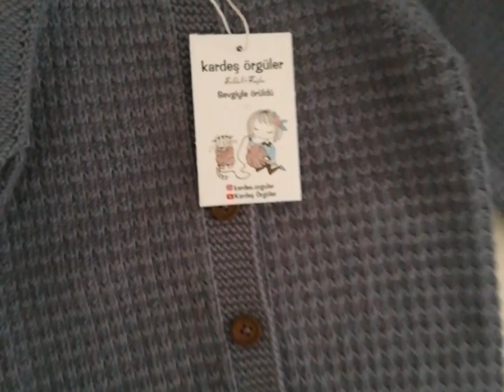Kız ve erkek bebek hırkası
Yapımı en kısa sürede youtube kanalımda..